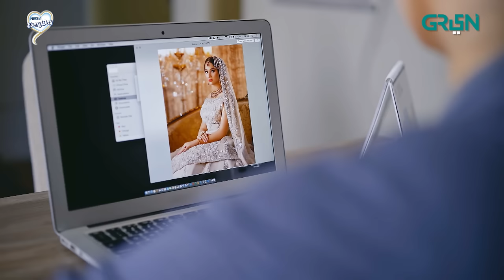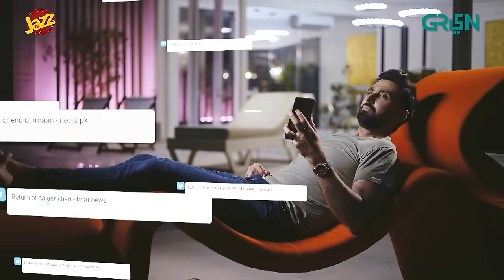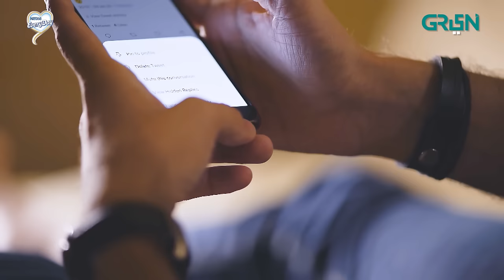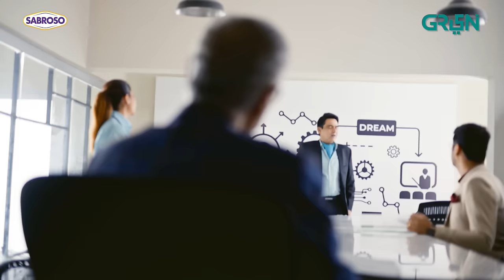Grey Episode 13 | Presented By Dairy Milk & Nestle Everyday | Powered By Sabroso & Jazz | Green TV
Green Entertainment presents drama serial Grey.

Trust shatters and the relentless pursuit of truth becomes a gripping tale of conflicting perspectives. Can the weight of public opinion be overcome to unveil the truth? Explore the intricate web of fame, glamour, power, and justice in ‘Grey’.

Watch Grey every Monday & Tuesday at 9:00pm only on Green TV Entertainment

Production: Multiverse Entertainment in association with SJ Films Productions
Cast:
Sami Khan
Sabeena Farooq
Zoha Rehman
Paras Masroor
Faizan Sheikh
Irfan Motiwala
Noreen Gulwani
Mahenur Haider
Mustafa Baloch
Fajr Sheikh
Nadeem Kazmi
Peerzada Salman
Salma Zafar
Shazia Gohar
Khalid Anum
Saifi Hasan
Saleem Mairaj

Digital Editors:
Gulsher Gopang
Zohaib Hasan Shaikh
Husnain Moavia

Digital Graphics:
Muhammad Zeeshan
Nabeel Green